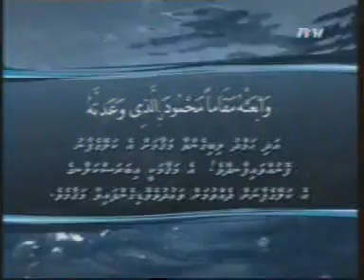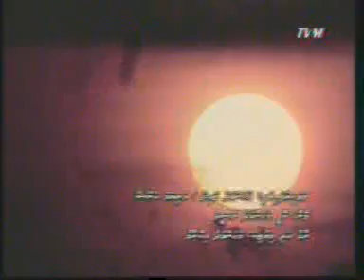CH 5 201202110959 0016